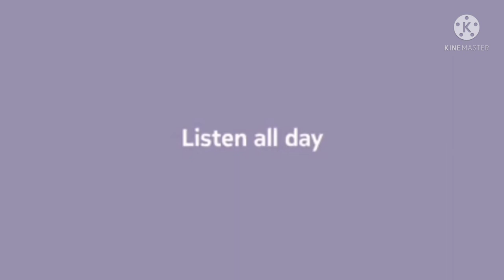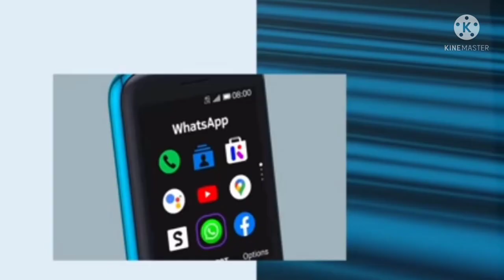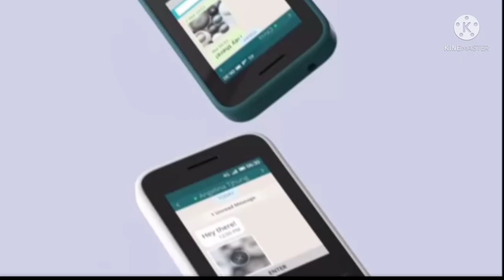Nokia New Phone Official Introduction : Trailer Concept 2022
Latest Nokia New phone 2022 mein launch hone wali Nokia New model ke bare bat ki hai & Nokia new phone se related full details mein batein ki hai

Timestamp
00:00 Introduction
00:40 Design
01:04 Operating system
01:38 Camera
02:01 Battery
02:42 Features

                     Video 👇Links

               PLEASE WATCH NOW

-_-_-_-_-_-_-_-_-_- PLAYLIST _-_-_-_-_-_-_-_-_-